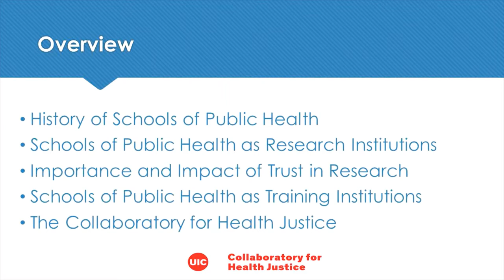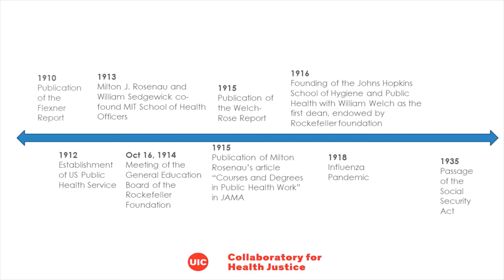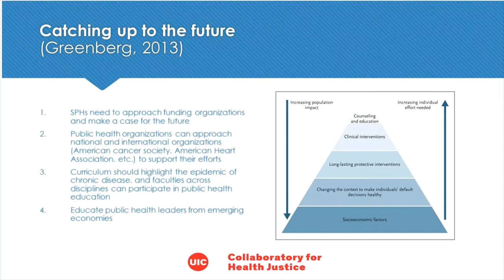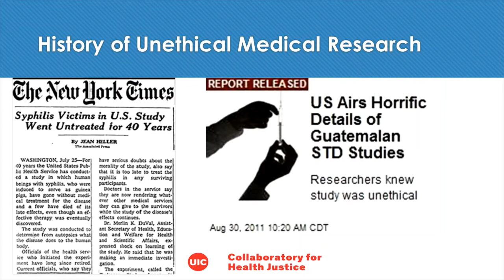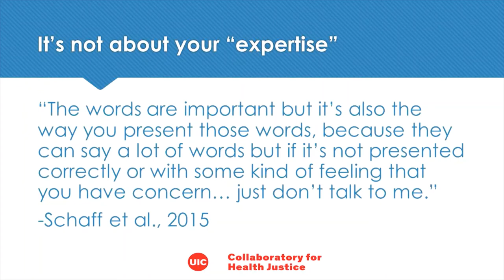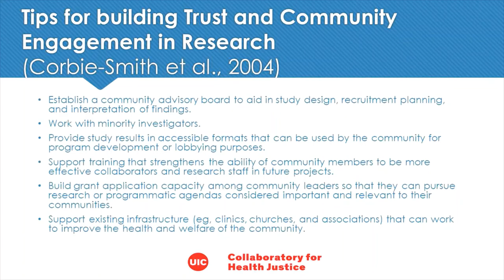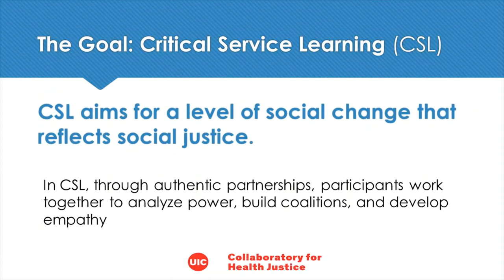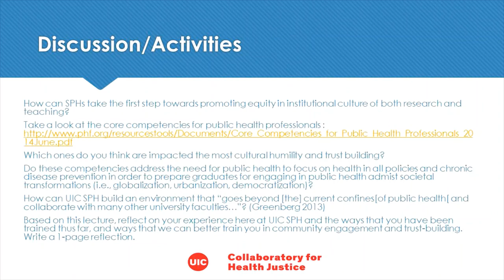Schools of Public Health as Part of a Broader System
This lecture was originally recorded in March, 2020 for CHSC 584, Community Organizing for Public Health. In this lecture, you will learn:
1) A brief history of schools of public health and specifically as research institutions
2) The importance of and impact of trust in research
3) The position of schools of public health as training institutions
4) How the UIC School of Public Health Collaboratory for Health Justice aims to strengthen the training of public health professionals in community engagement

About the lecturer:
Alexis Grant is a second-year PhD student in the division of Community Health Sciences at the University of Illinois at Chicago School of Public Health. She is a community engaged researcher with an emphasis on public health system partnerships, particularly for the purposes of implementing interventions in community settings. She takes an interdisciplinary approach in her work and has experience with both qualitative and quantitative analysis, geographic information systems, and systematic review. Grant holds a master’s degree in Behavioral and Social Health Sciences from Brown University and bachelors degrees in English and Psychology from Howard University.